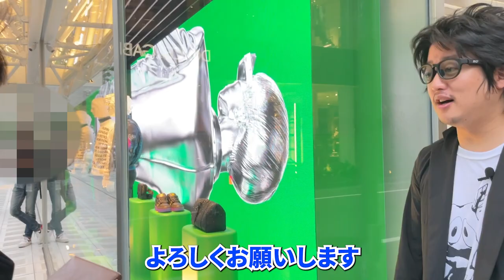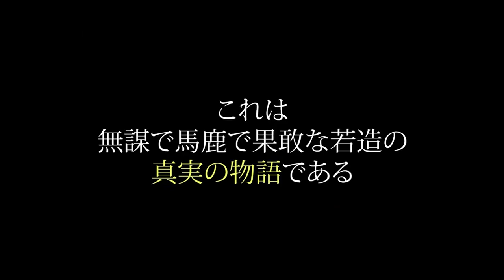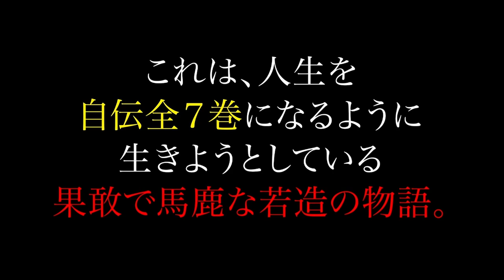【ルイ・ヴィトン コラボ！】LOUIS VUITTON×NORTH VILLAGE×たなか亜希夫×『ワルあがき』！！ まさかのコラボ作品？！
【ルイ・ヴィトン コラボ！】
前半動画はこちら！

NORTH VILLAGE代表、北里洋平がコラボする今回のお相手は、、、
なんとあの不動の人気を誇る「ルイ・ヴィトン」さん！

「LOUIS VUITTON &」の展示会場で、「コラボ」作品の提案を受けた北里洋平。とあるアイテムと『ワルあがき』がコラボして……？

GACKT著『GACKT超思考術』北里洋平著『ワルあがき』を出版しているNORTH VILLAGEプロデュース、